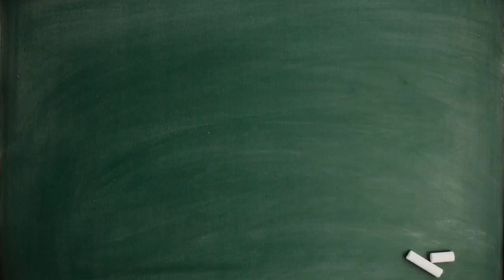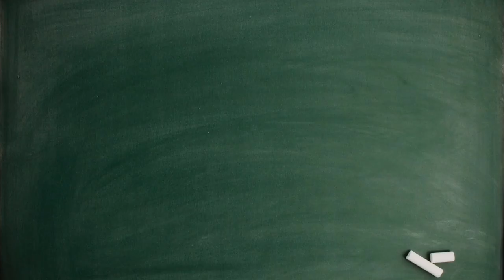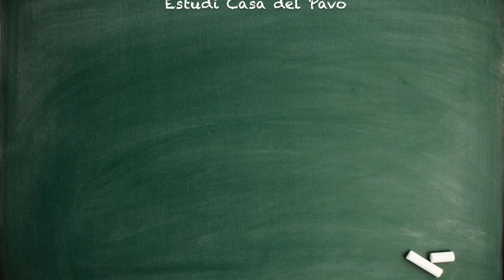Una Petita Estona - Capítol 07 'L'amour'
'L'amour' es el séptimo capítulo de la serie 'Una petita estona'.
Realizada conjuntamente por el taller de interpretación y el taller de cine del Estudio Casa del Pavo. Rodada en el Centro Cultural Ovidi Montllor de Alcoy.
El capítulo está escrito por Jorge Hinojosa, guionista y encargado del  Taller de Cine del Estudi Casa del Pavo.
Lo protagonizan Marta Juan, Mauro Moncho, Marta Moreno, Esteban Herrera y Lucía Herrera, alumnos del taller de interpretación, además cuenta con la participación especial del Anna Carbonell y Xavi Mira, responsables del Taller de Interpretación del Estudi Casa del Pavo.